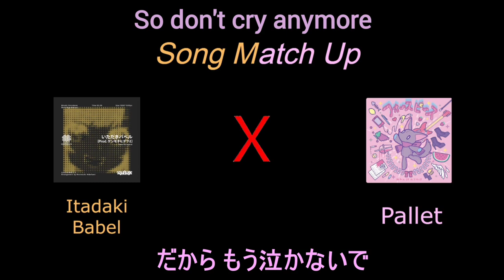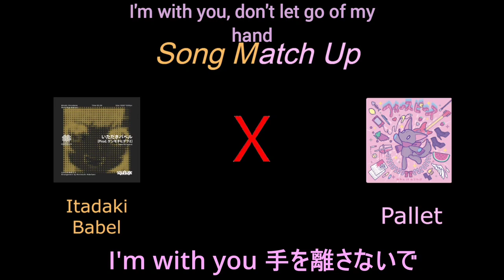Itadaki Babel X Pallet [Song Matchup]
My 3rd song mashup! Had fun matching these these two songs together, even though it was pretty difficult at times finding where to put what. Thanks again to @RedrumXVII  for the English lyrics for itadaki Babel. psyqui and mikanzil are a very good duo,also both psyqui kenmochi Hidefumi are amazing composers.